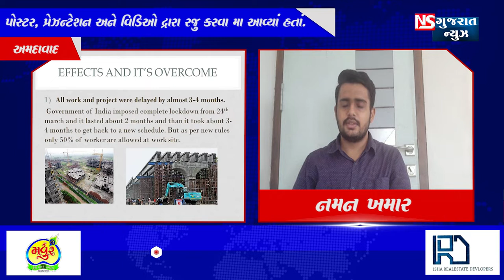નિરમા યુનિવર્સિટી મા કોવીડ-ઓ-ઈફ્ફેક્ટ નું ઓનલાઇન આયોજન કરવામાં આવ્યુ